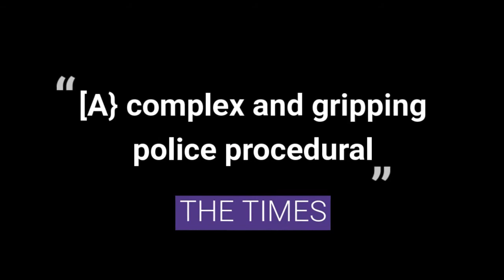Jane Casey reads her First 500 words from The Cutting Place 720p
Jane Casey reads the opening passage frpm her hit novel THE CUTTING PLACE.

DS Maeve Kerrigan finds herself in an unfamiliar world of wealth, luxury and ruthless behaviour when she investigates the murder of a young journalist, Paige Hargreaves. Paige was working on a story about the Chiron Club, a private society for the richest and most privileged men in London. Then she disappeared.